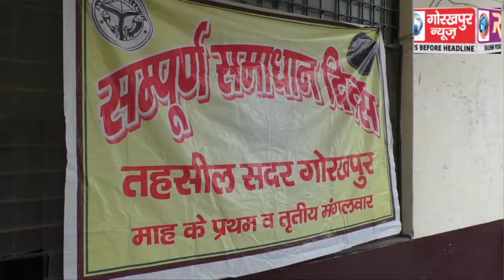सदर तहसील में आयोजित सम्पूर्ण समाधान दिवस में पहुचे मंडलायुक्त, मामलो के निस्तारण की ली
सदर तहसील में आयोजित सम्पूर्ण समाधान दिवस में पहुचे मंडलायुक्त, मामलो के निस्तारण की ली जानकारी दिए आवश्यक दिशा निर्देश